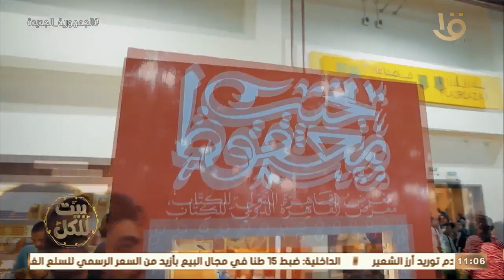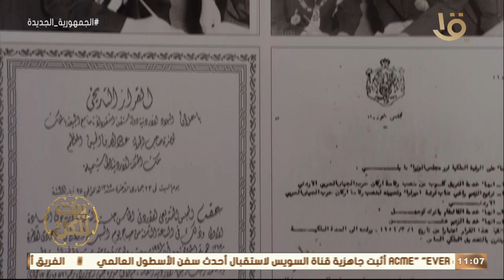بيت للكل | فعاليات معرض القاهرة الدولي للكتاب في دورته الـ 54